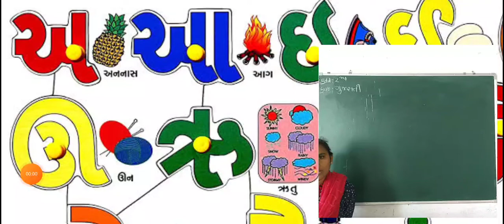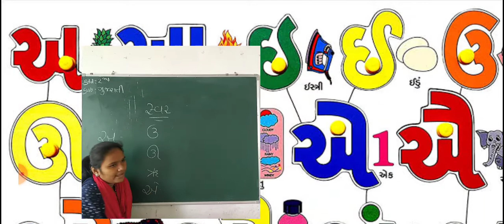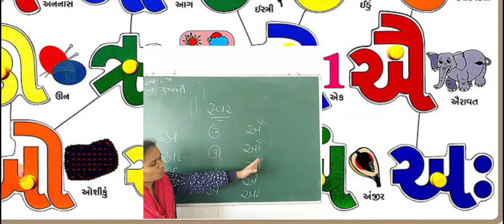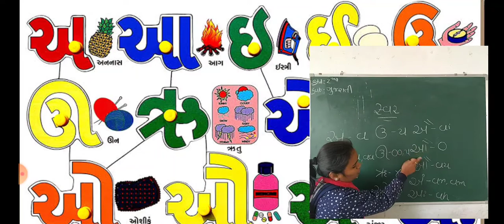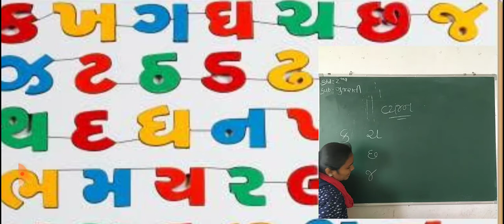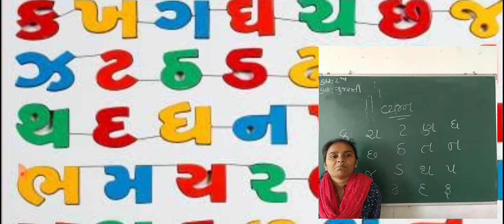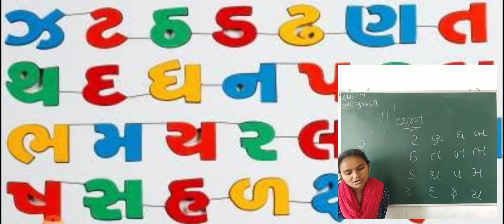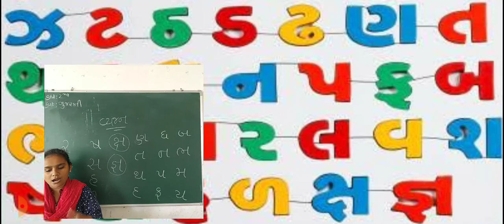STD 2 GUJARATI REVISION